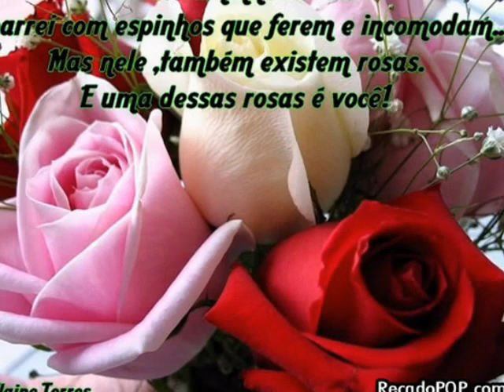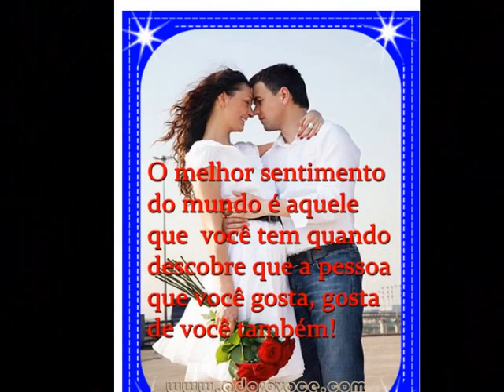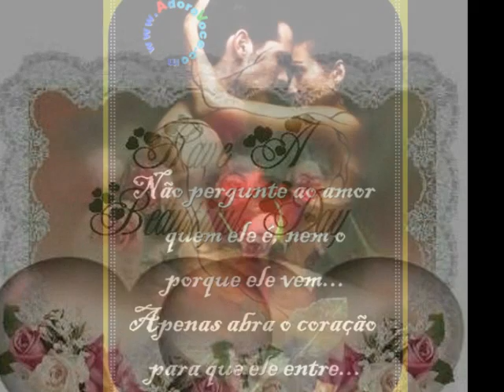Giovanni Marradi - Ghost,,,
Musica de Giovanni Marradi,,,   com fundo de fotos  + simbolos de amor,, musica ambiente,,vidio re; a.soares.